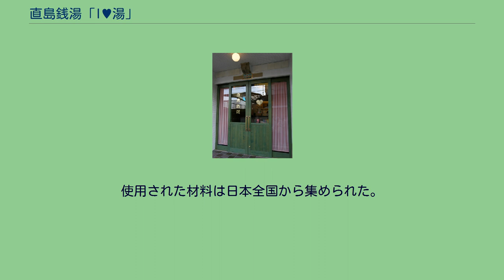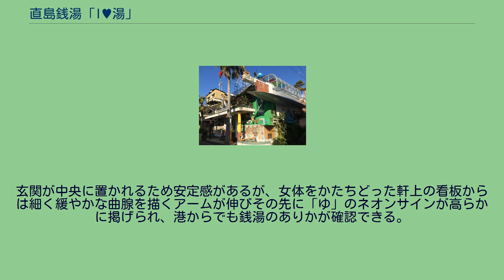直島銭湯「I♥湯」